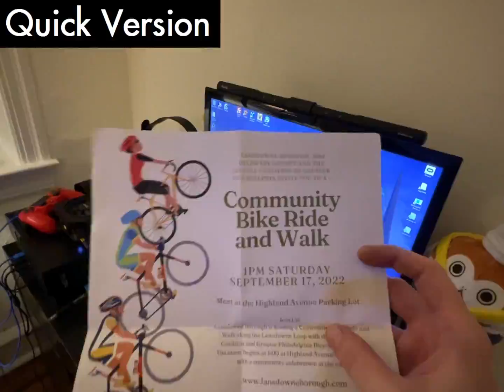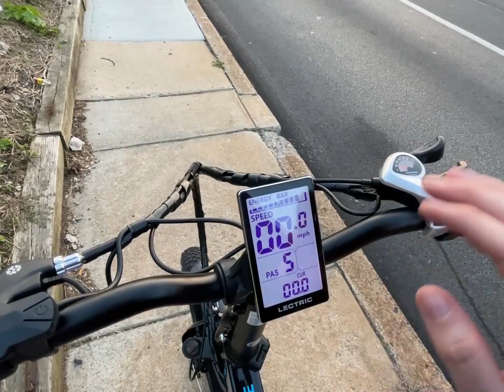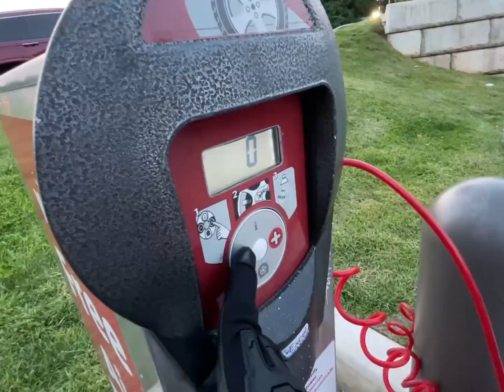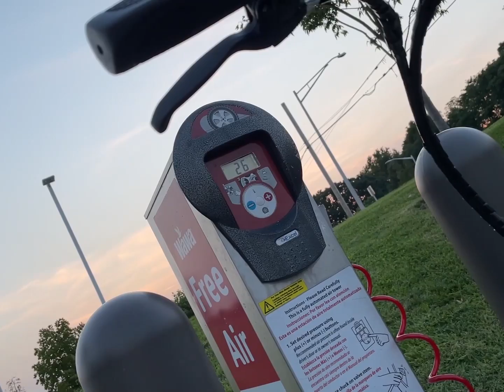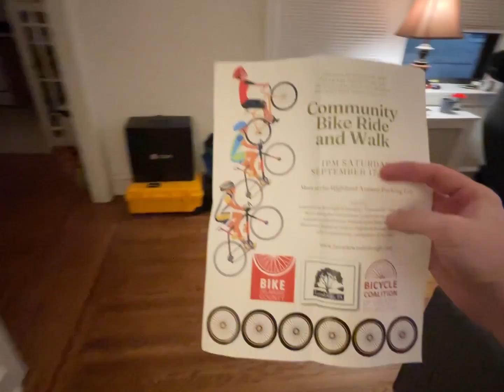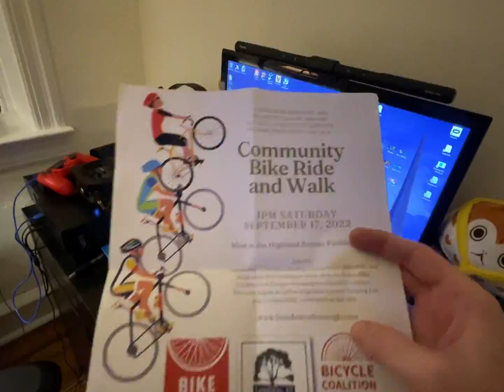This is why we need Bicycle Lanes. Lansdowne PA bike lane event. Biking in Philadelphia area sucks.